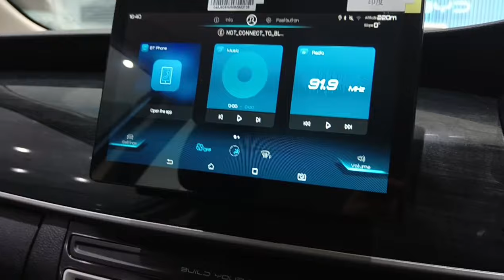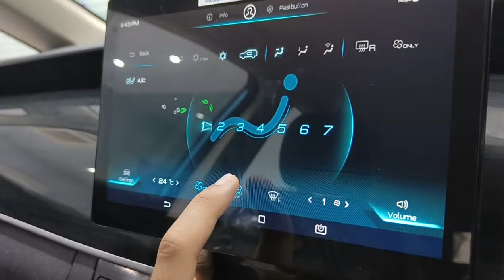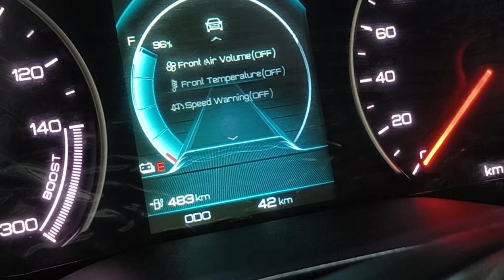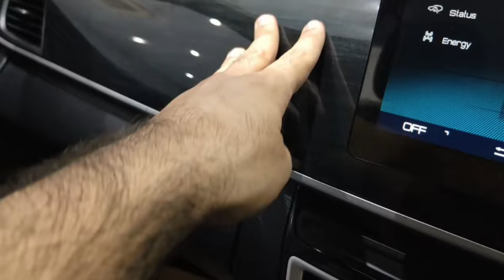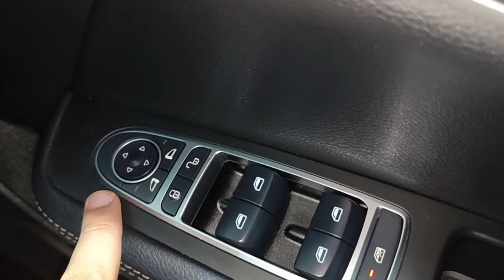Best MPV Car aur vo bhi electric | BYD All New E6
video about:

India
Car Reviews
Video Reviews
Test Drives
2024 BYD e6
2024 byd e6
byd
byd e6
byd e6 electric car
electric car
byd e6 electric car review
byd electric car
e6
byd e6 2024
byd e6 review
byd e6 2021 review
electric vehicle
electric cars
autocar india
car reviews
video reviews
car review
eMPV
ev car
ev
best electric car 2024